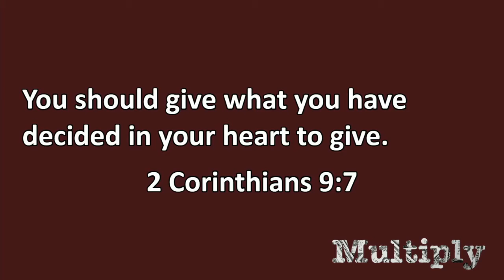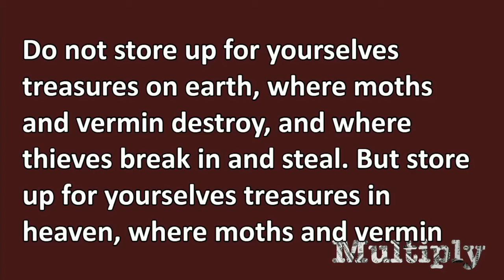CCH Live Worship Service 11.8.20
Good afternoon, church! We had a little hiccup this morning and had to restart the stream, so here is the full morning re-uploaded. One of the songs has some intermittent loss of audio.

If you didn’t catch the announcement, we are starting to reintroduce in-person children’s services.  You can find more information about that here:

Happy Sunday!